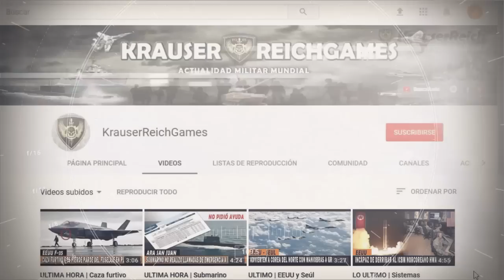🔴 PUTIN Subestima los Misiles de EEUU para Proteger a UCRANIA de sus ATAQUES